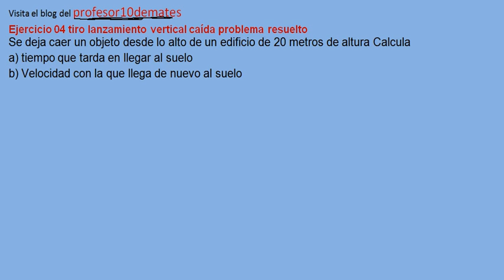Ejercicio 04 tiro lanzamiento vertical caída problema resuelto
Se deja caer un objeto , desde lo alto de un edificio de 20 metros de altura Calcule:
a) tiempo que tarda en llegar al suelo
b) Velocidad con que llega al suelo
También os dejo mi página de facebook